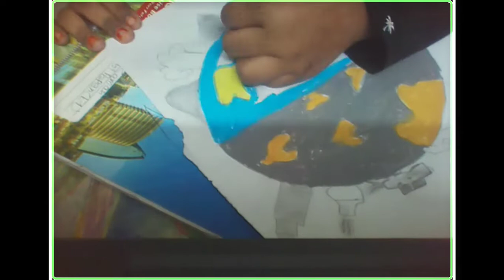Save environment save Earth drawing //Samina Zaman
hi friends,🙂
Environmental pollution is one of the key problems faced in our modern world. By doing a simple thing like planting a tree, we shall be making the world a better place.

In this drawing video tutorial I will show you how to draw easy way,
how you can also draw this beautiful drawing of save environment and save nature or save earth, you will learn how to use pencil colors, and some basic drawing skills,

you can use this poster chart for your competition, this drawing can also be used for save earth, save nature, save environment or stop pollution,

Samina zaman